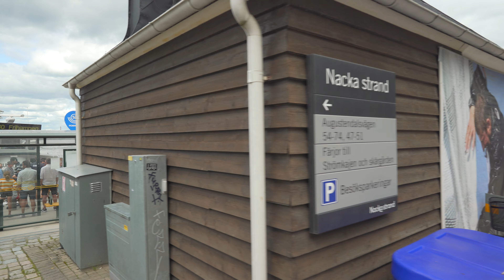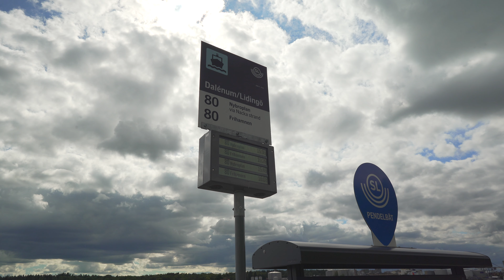Sweden, Stockholm, boat 80 ride from Nacka Strand to Lidingö/Dalénum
July 2019